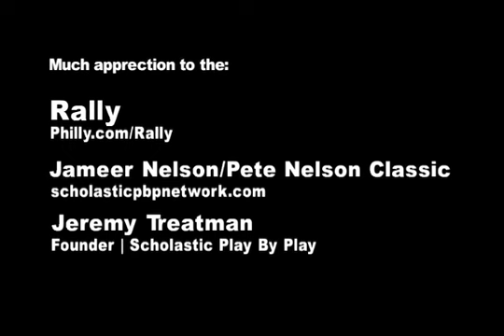Texas commit Jaylen Bond Puts in Work Drops 32 in 3 Quarters @ the Jameer Nelson Classic Sick Dunks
Check out future Pitt Panther Jaylen Bond do damage in 3 quarters in a recent game during the Jameer Nelson Classic.  If he didn't get the tech he probably would have ended up with 45.